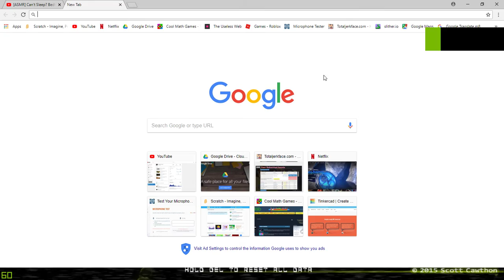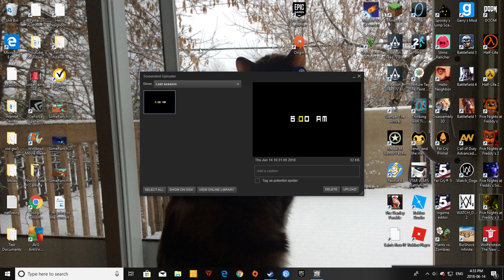Hell in a pizzaria!! - Five Nights at Freddy's 3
This is actually a horror attraction. Oh well